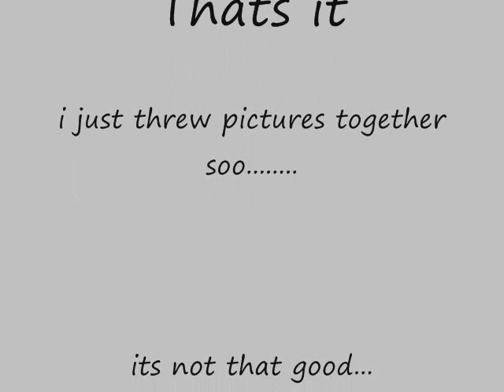my anime pictures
these are some pictures i had to color to look like me
these are the animes
-ouran high school host club
-naruto
-and some other animes